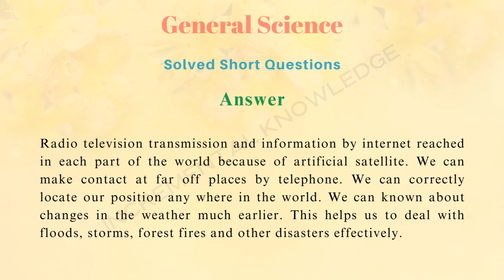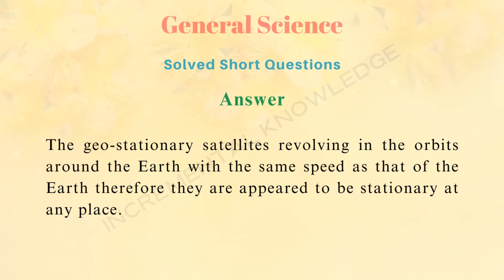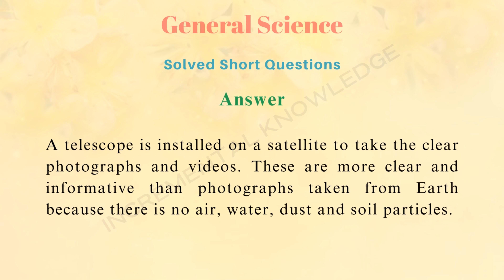Class 5 General Science Chapter 9 Question Answer | Solved Exercise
If you think that some of them have wrong answers so please 🙏 write the correct answer in the comment box for correction.